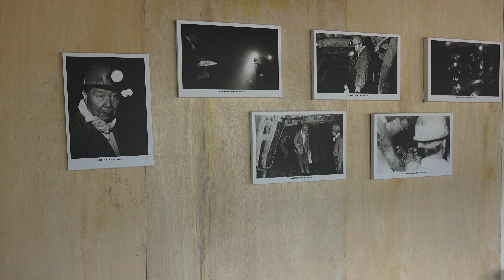新北巿三峽區 成福煤礦開礦百年 百年風華：走過黑金歲月 特展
2016.4.9 新北巿三峽區 成福煤礦開礦百年 百年風華：走過黑金歲月 特展